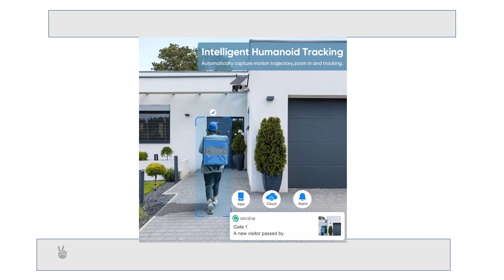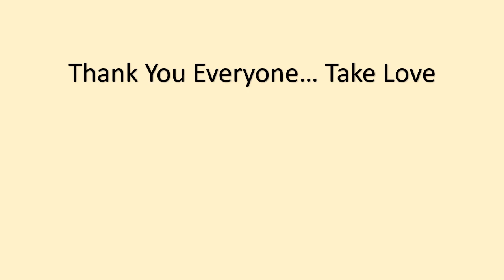LS VISION 4K Dual Lens Solar Camera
LS VISION 4K 8MP Solar Camera Dual Lens 4G Outdoor WIFI Webam 180° Ultra Wide View PIR Human Detection Security Camera 4X Zoom